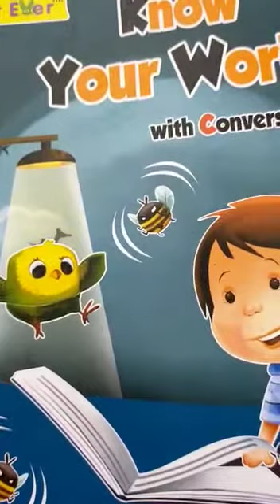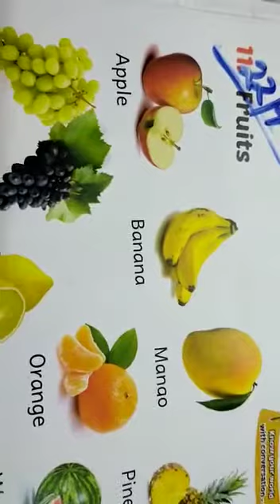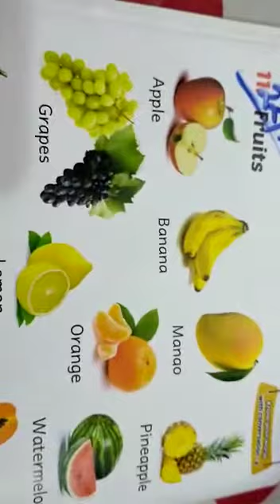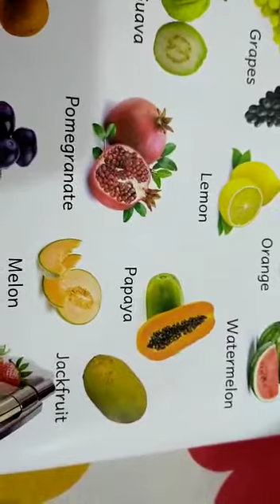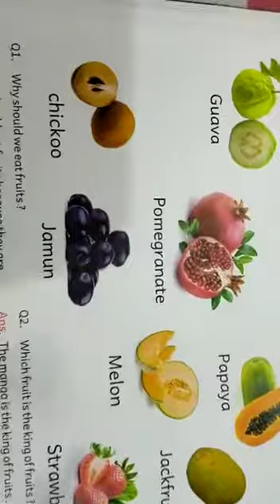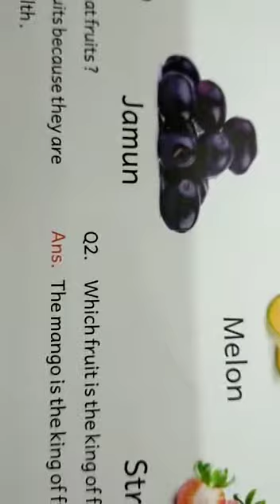LKG, GK, FRUITS, PART 14